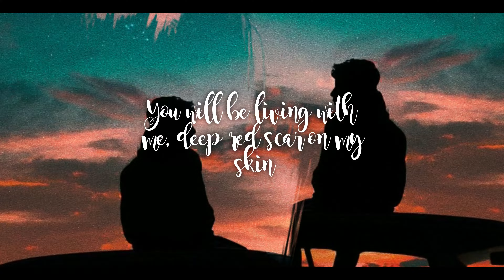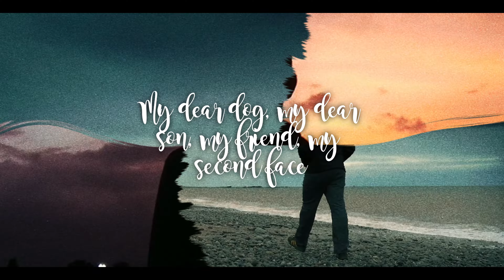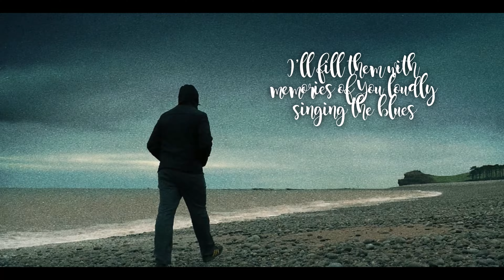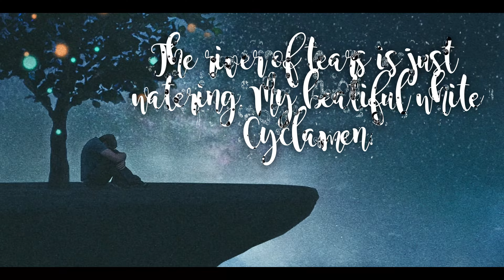Moon's Mallow – CYCLAMEN JOE - OFFICIAL LYRICS VIDEO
LINEUP:
Gioia Coppola: MAIN VOCALS - 12 strings guitars
Claudio Colaianni: electric guitars - percussion - vocals
Michele Rossiello: bass
Damiano Ceglie: drums
Stefano Pomponio: Synths, Keys, orchestral arrangements, percusssion, additional guitars

Special guests
Stefania Morciano: Vocals

Recorded and mixed between March and April 2023 at Purerock Studio by Nanni Surace
All songs written by Gioia Coppola
Mastered by Roberto Remondi @ Nightvisions Studio Dec 2023
Video footage by Roberto Remondi